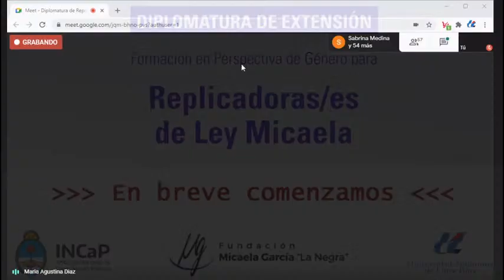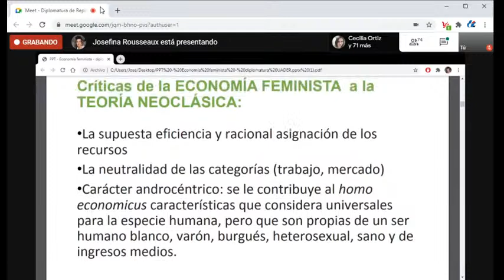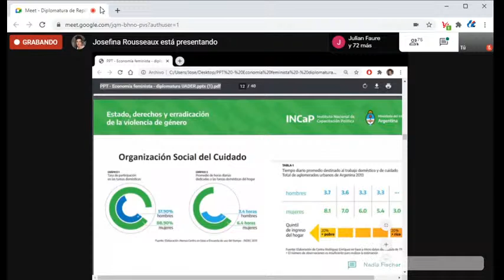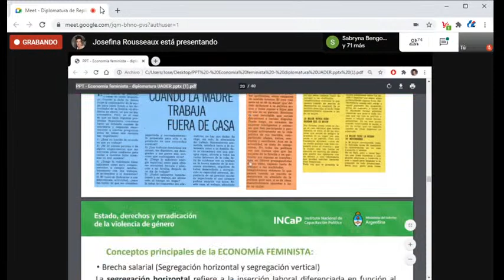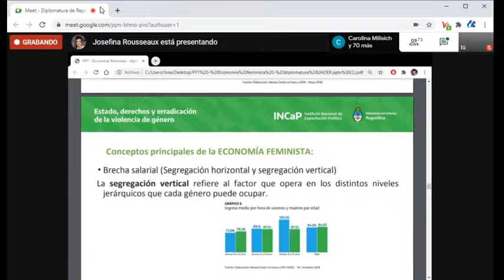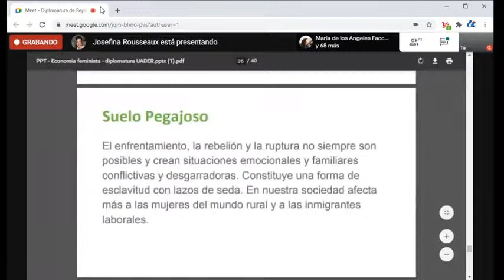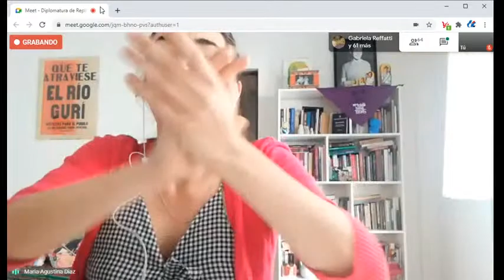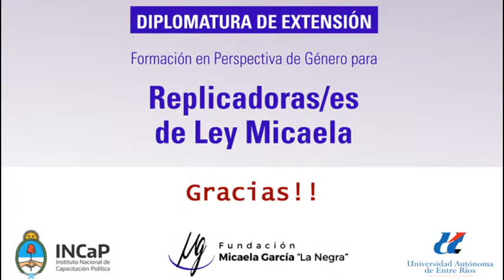Diplomatura en Replicadores de Ley Micaela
Diplomatura de Extensión